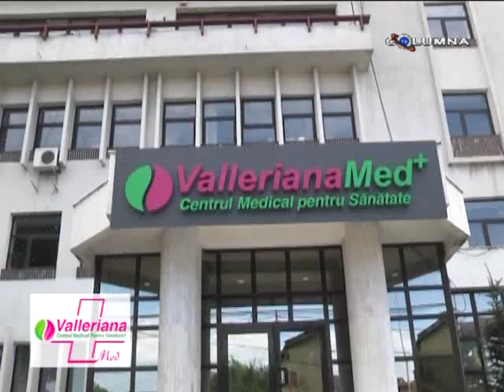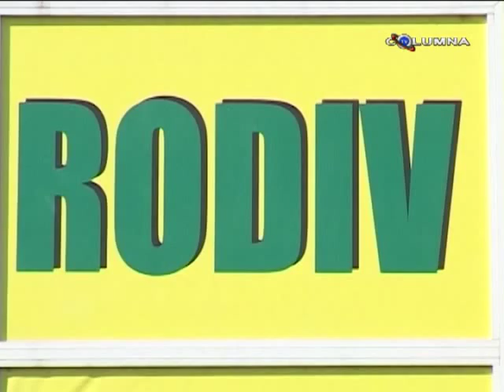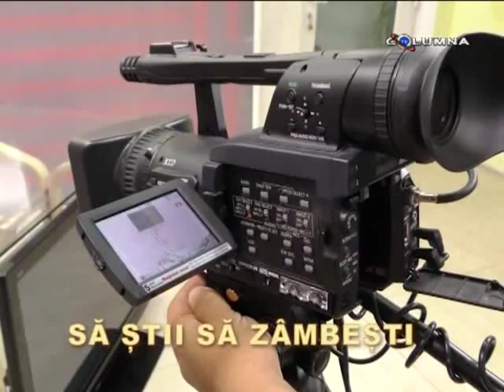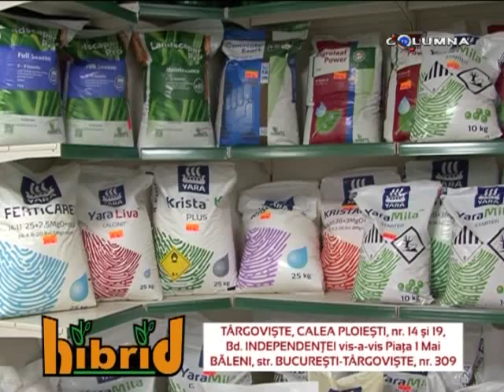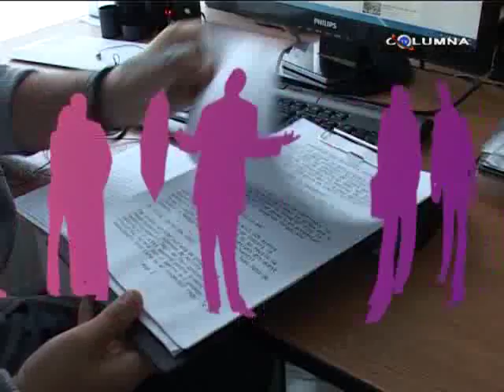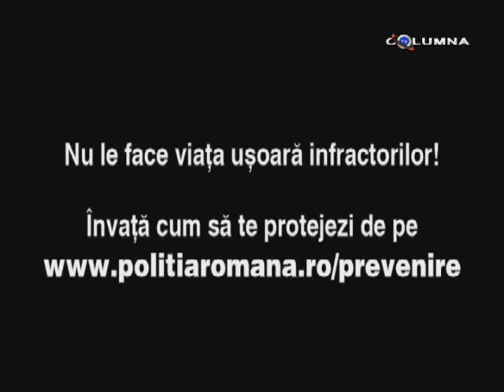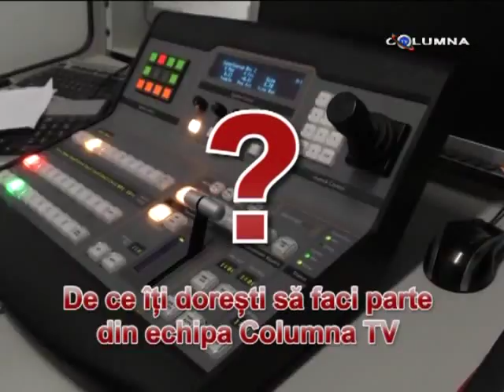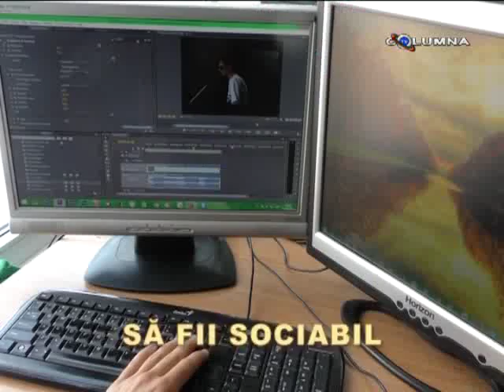Pe un picior de plai - 11.10.2015